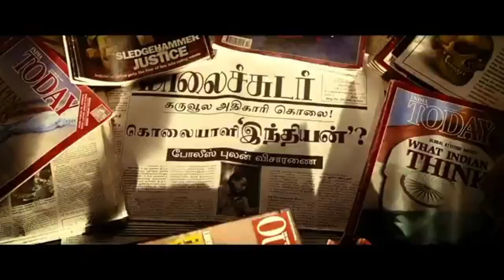Indian 2 Movie Trailer BREAK up| indian 2 trailer break up,indian 2 trailer update,indian 2 trailer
indian 2 trailer break up,
indian 2 trailer update,
indian 2 teaser telugu,
indian 2 trailer in telugu,
2.0 first look teaser

Indian 2 Movie Trailer Break Up | Kamal Haasan| Siddharth |Priyanka Bhavani Shankar| SJ Surya |Tamil